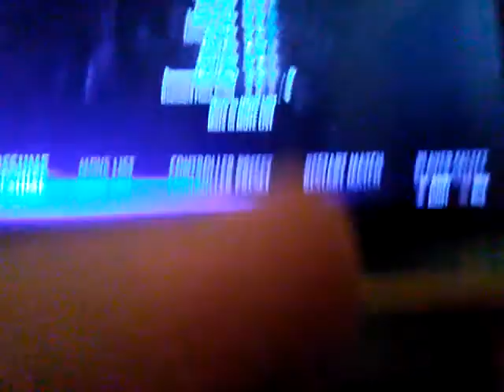Injustice - marsoin man hunter vs socorpin!!!!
Let me know who should i fight next